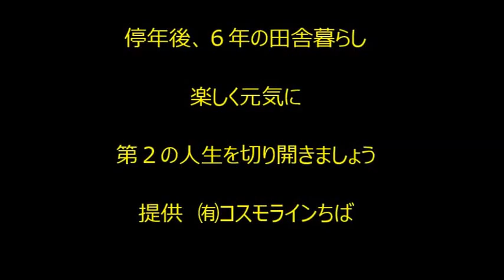ミニユンボハサミをショベルハンドにしたら腰痛から解放されたよ。茨城編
ミニユンボ用アタッチメントショベルハンドで簡単ツカミに１０秒